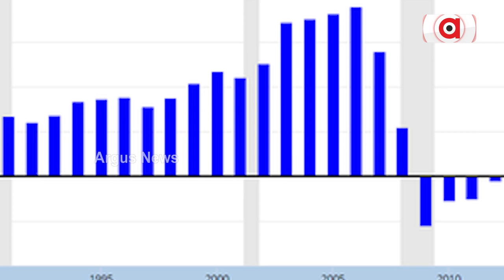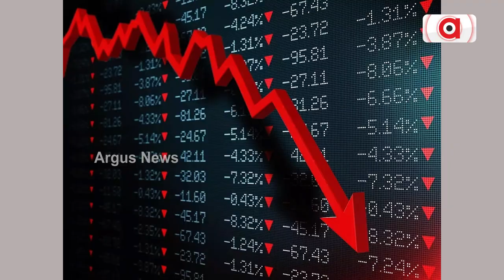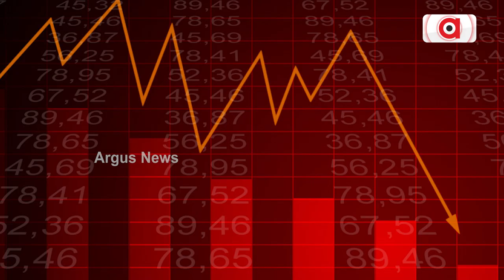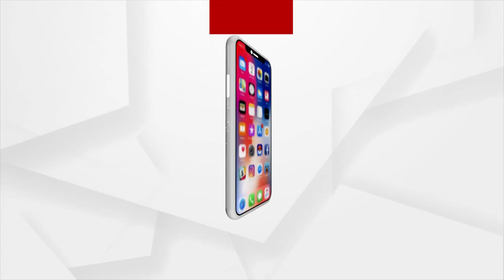US Media Rocked By Layoffs Amid Economic Gloom!